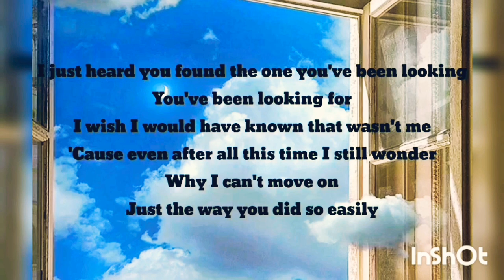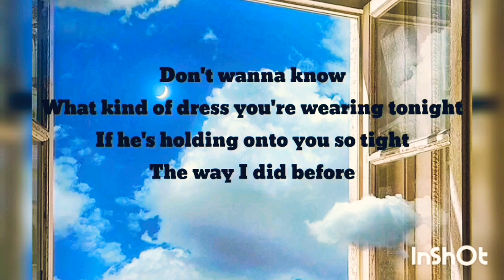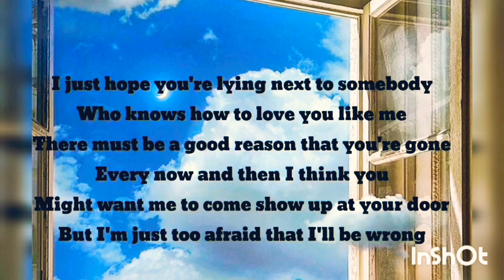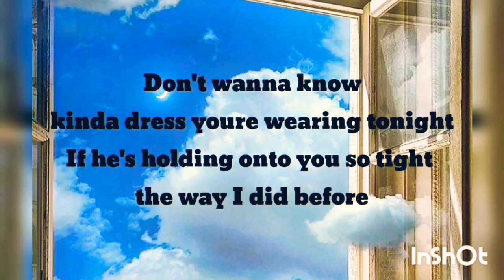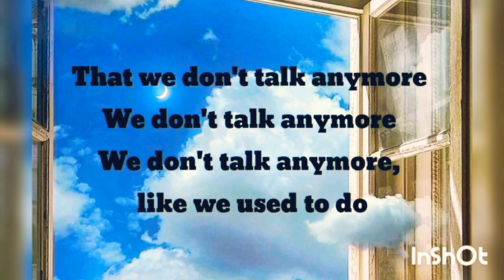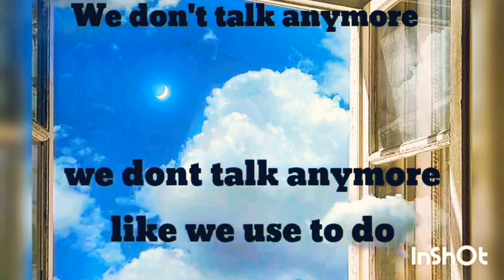We Don't Talk Anymore | Cover by Arup Anthony ft. Mobashir Rahman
Hii everyone ,hope u all r doing well.

Me and my friend have covered a beautiful song sung by our most beloved ,famous singer Charlie Puth and Selena Gomez i.e.We Don't Talk Anymore..
I can really relate to this song and this is the only reason I am covering Charlie's song ,he is very talented and I can't sing in the scale which he sings but still I tried and I hope u guys will like it ..
Love to Charlie Puth and Selena Gomez❤️❤️

Vocalist : Arup Anthony
                 Mobashir Rahman
Video :    Mobashir Rahman